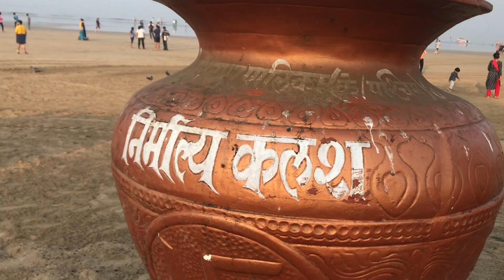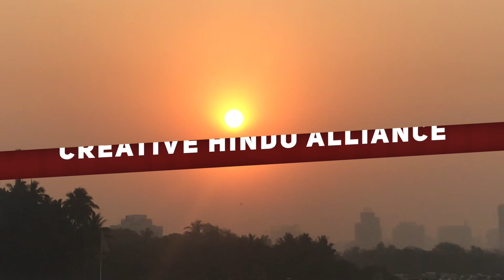Inspiring Ganatantra Divas 2020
Morning walk at Juhu Beach on Indian Republic Day Jan 26 2020